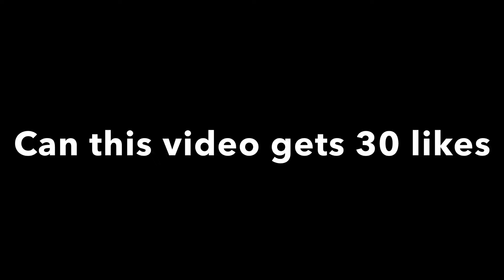GUSION INTENSE MATCH IN HIGHER RANK 🥵 | 20 Kills | Must Watch | MLBB Gusion gameplay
I will try my best to entertain you all and this channel will never let you down.